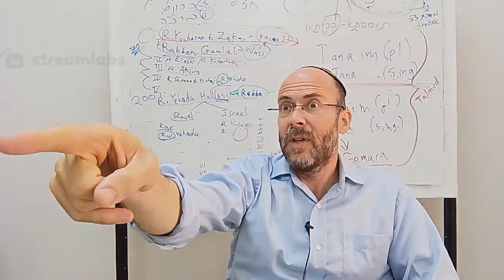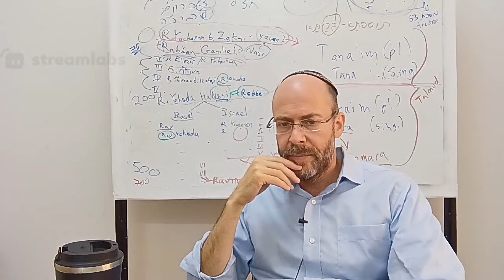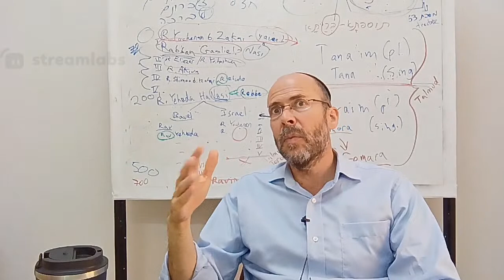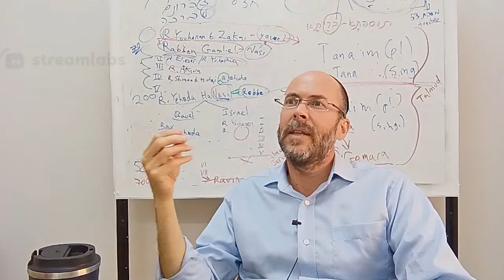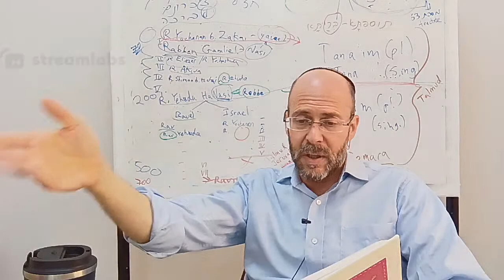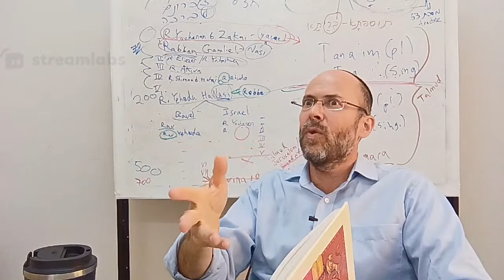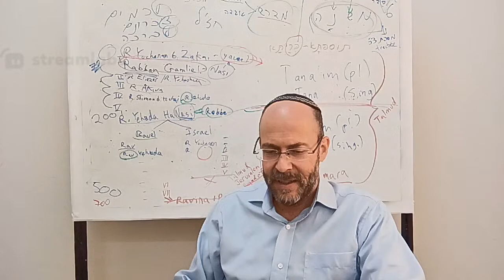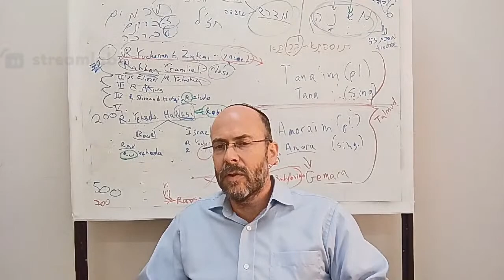Fundamentals of Judaism - Rabbi Menachem Weinberg